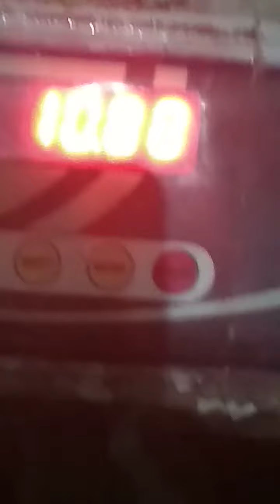kashmirdairyfarm& equipments ❤️ Panun pulwama dairy farm area